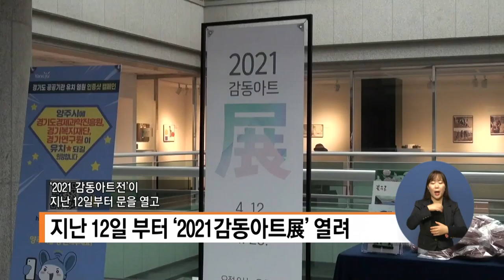복지TV뉴스 1550회 4월 21일 (수) 주요7_작품활동으로 희망을 꿈꾼다 ‘2021 감동아트展’_정운선 기자